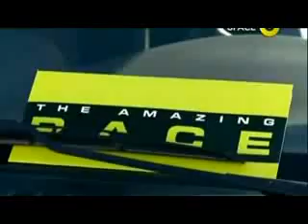THE AMAZING RACE latinoamerica 3-episodio 7 parte 1/5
La etapa mas competitiva sin duda,en donde los mas fuertes sacan a flote su debilidad.